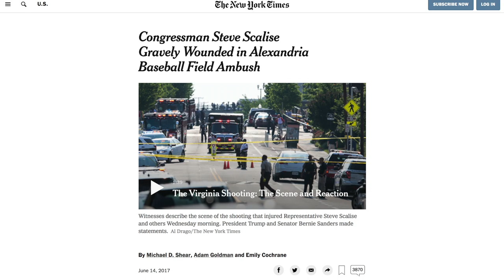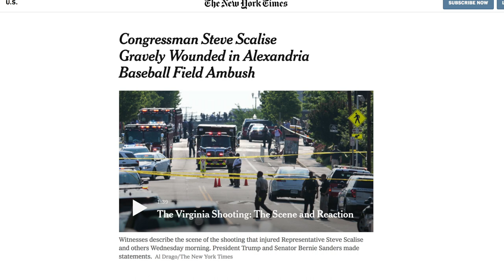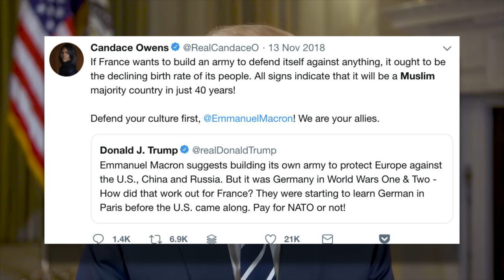Trump's Response to New Zealand Shooting Demonstrates Why He's Part of the Problem